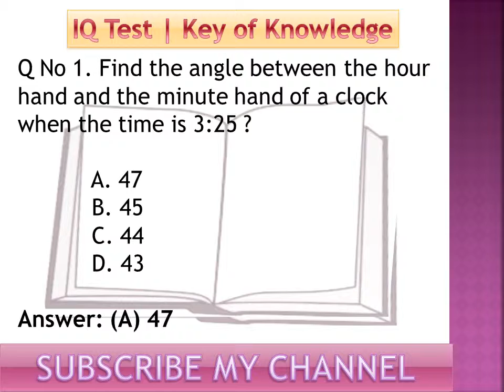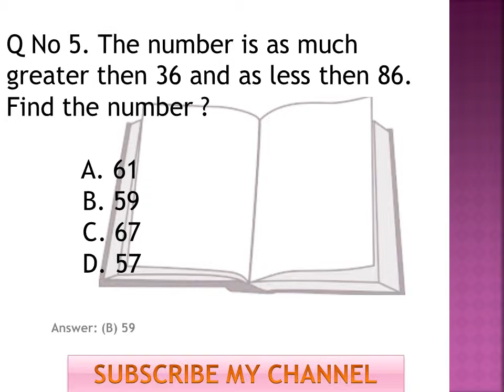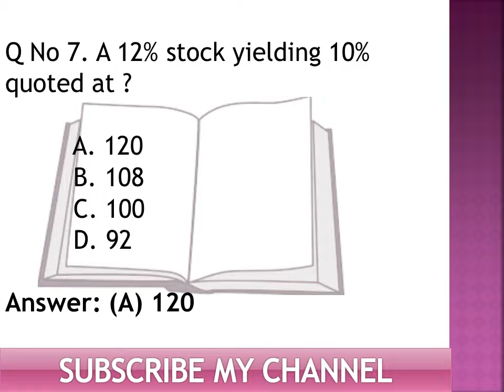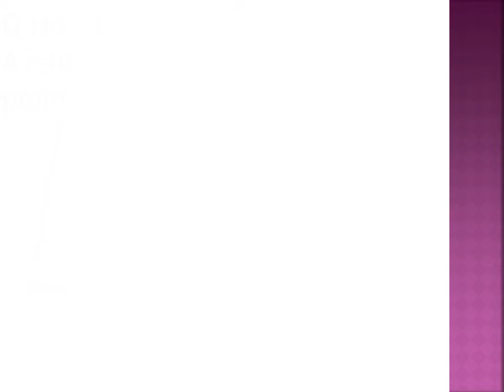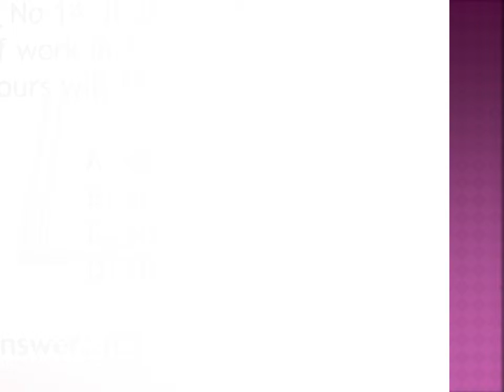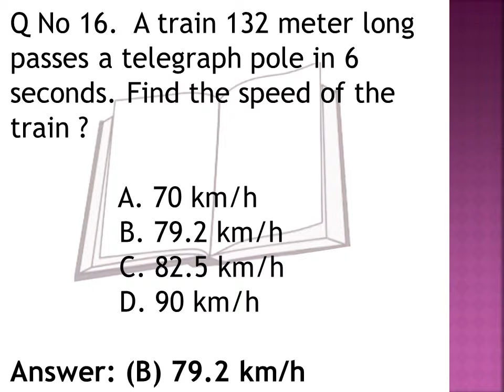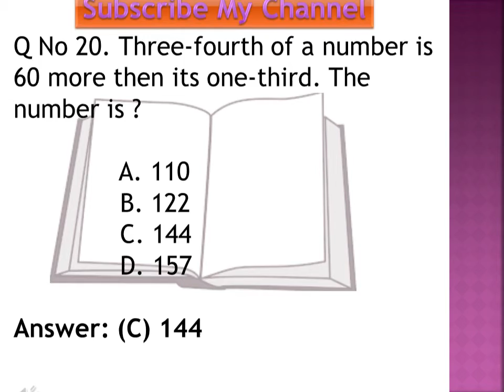Mathematics MCQ's For Jobs Preparation (Part 10) 28 April 2019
We Provide you Best Knowledge in Mcq's. You Watch Video and Check your IQ. Mathematics MCQ's For Jobs Preparation (Part 10) 28 April 2019